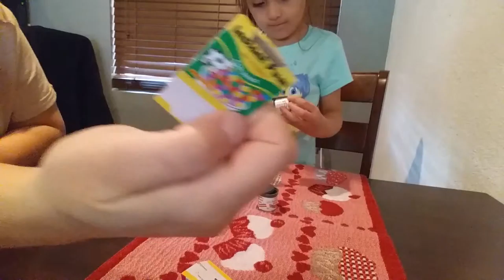Mini cereal box surprise and mini cup of noodles surprise box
Kailyn found really cool mini cup of noodles candy boxes and mini cereal candy boxes and we're about to find out what is inside